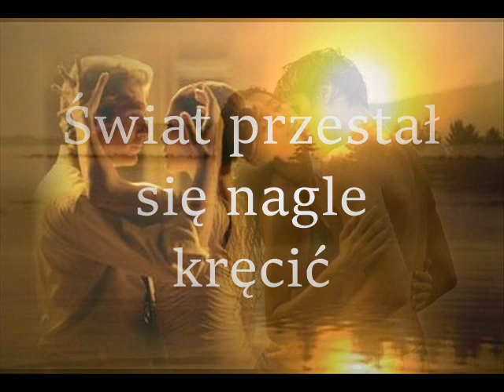💕💞Jesteś Moją jedyną miłością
💞💞Połóż mnie jak pieczęć na swoim sercu, jak pieczęć na swym ramieniu.